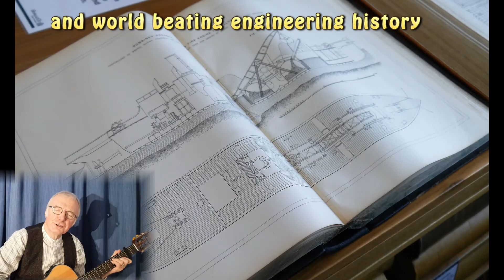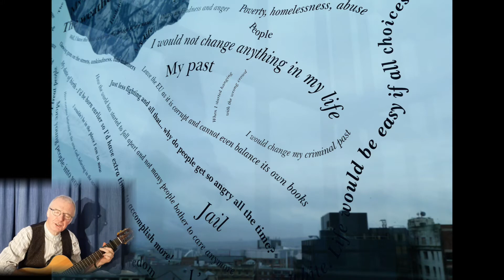"Blaydon Races" ... a Geordie Anthem, with selected pictures of Newcastle City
My own version of Blaydon races with a collection of views of Newcastle City and River Tyne. Played on Yamaha APX 500 guitar through Fender Acoustic 100 Amp. Pictures were taken on Canon or Lumix cameras in 2016, or my Petri 35mm in 1972